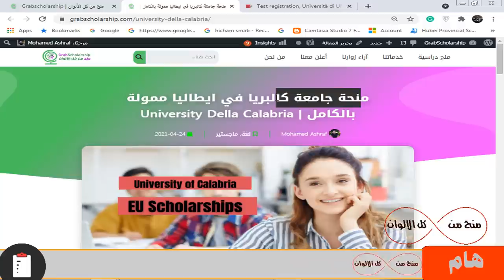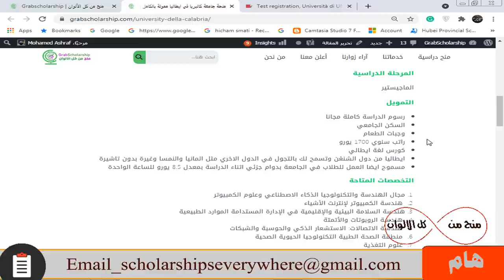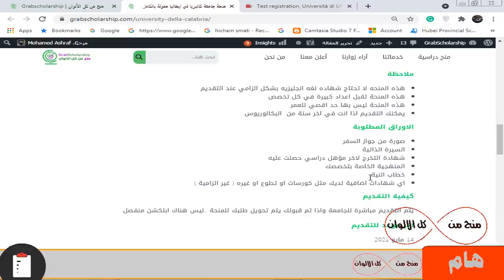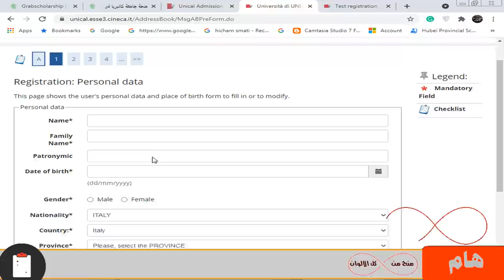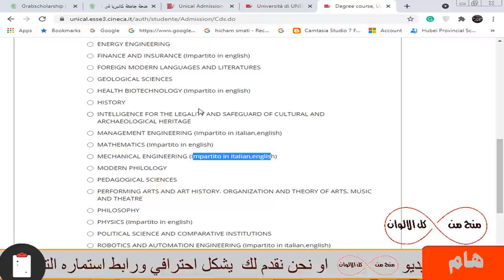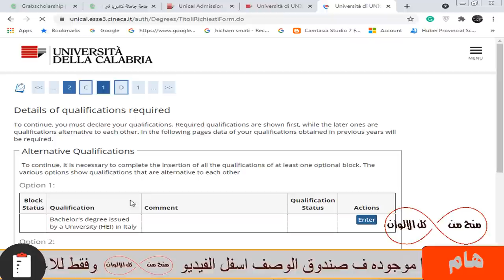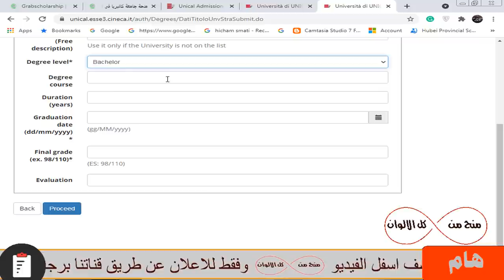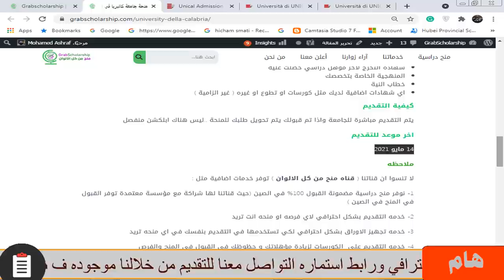منحة دراسية في ايطاليا | براتب 1700 يورو ولا تحتاج شهادة لغة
منحة دراسية في ايطاليا و تقبل اعداد كبيرة من الطلاب و هذه المنحه ليس بها حد أقصي للعمر ومتاح بها تخصصات كثيرة و لا تحتاج شهاده لغه بشكل الزامي عند التقديم و الرسوم الدراسية مجانا و السكن الجامعي و وجبات الطعام   و راتب 1700 يورو  و مسموح العمل بجانب الدراسة بدوام جزئي 9 يورو الساعة وغيره من المميزات